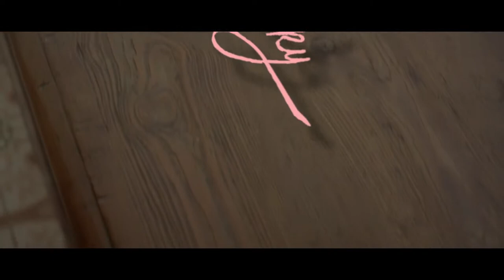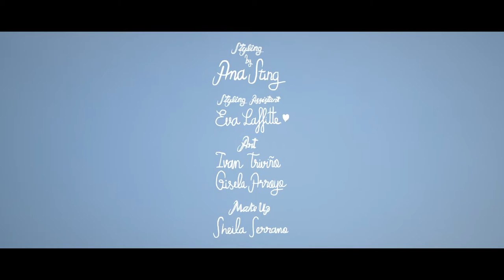Citizens "Lighten Up".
Citizens "Lighten Up" - Cesare's remix.
Ernest Desumbila. Barcelona, Spain.
JL & Speedo.